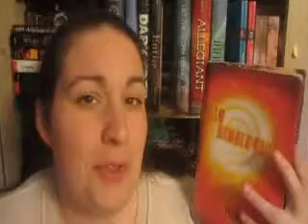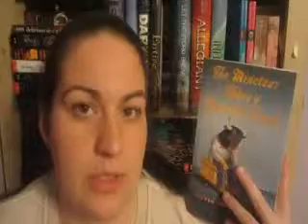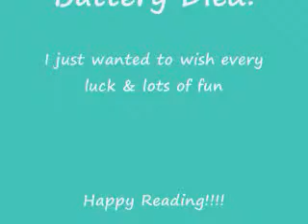FridayReads & Dewey's Read-a-thon